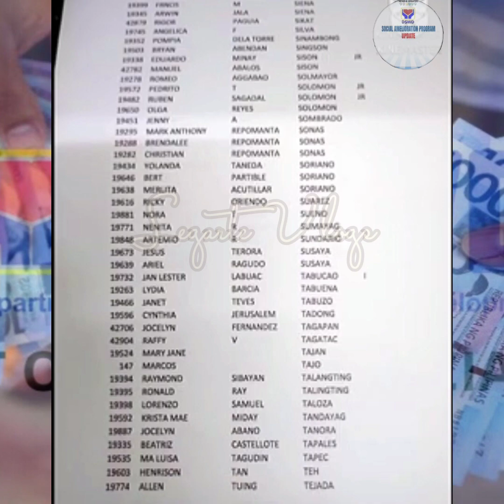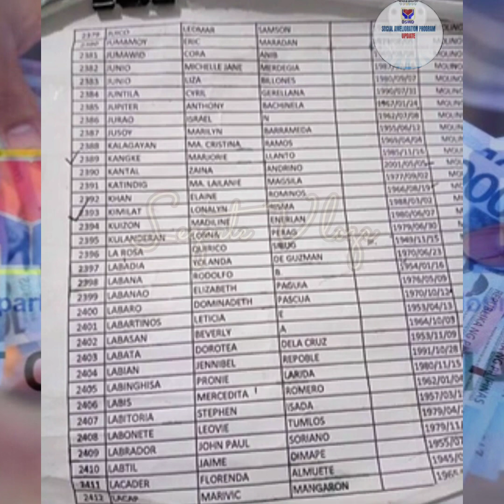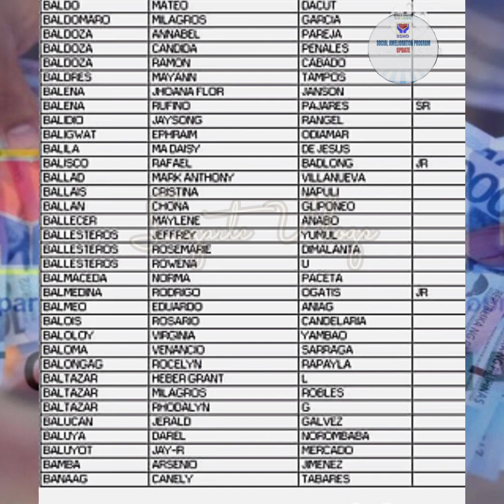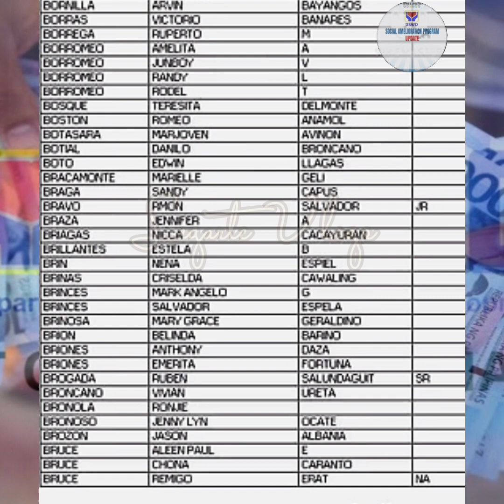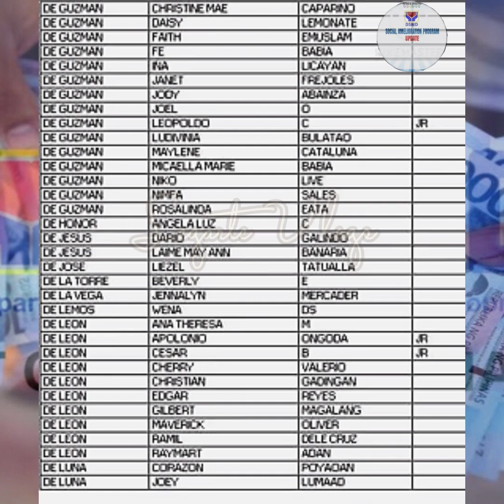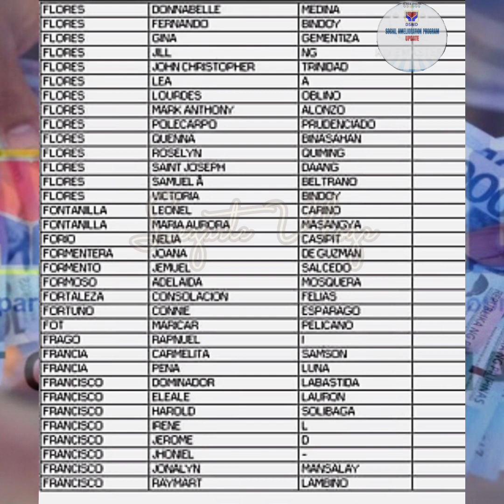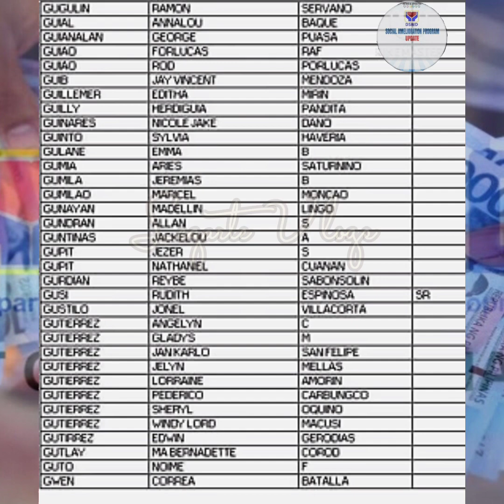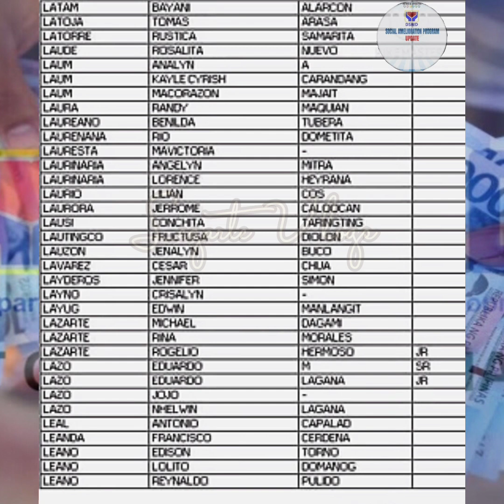Dswd Sap Master List Update-2ND TRANCHE At 3RD TRANCHE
UPDATE OF DSWD MASTER LIST MANUAL PAY OUT AND DIGITAL PAY OUT,PATULOY PARIN KAMING MAG,UPLOAD NG MGA LIST NG ATING SAP BENEFICIARIES UPANG MAGING UPDATED DIN PO KAYO PALAGI,LALO NA SA MGA HINDI PA NALATANGGAP NG AYUDA AT PATULOY NA NAG,HIHINTAY NG KANILANG AYUDA,MAARING PAKI,SHARE NALANG NARIN SA IBA UPANG MAGING UPDATED DIN SILA SA KANILANG AYUDA,MARAMING SALAMAT PO.
 @GOOD News Philippines ​ @PatrynWorldLatestNew   @Hot News Video   @Hot News   @Viral News Live  ​ @India News Viral